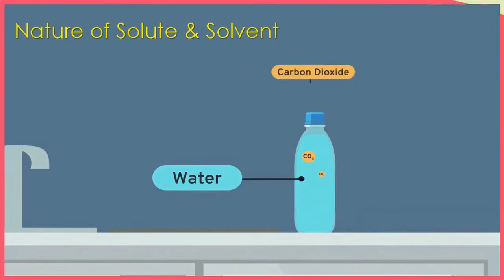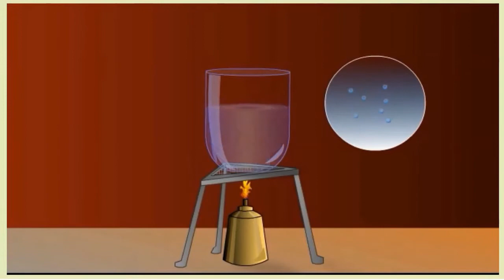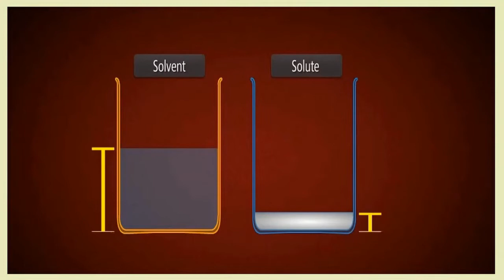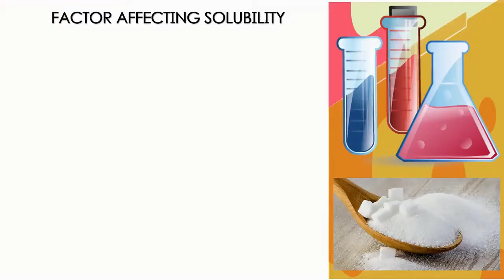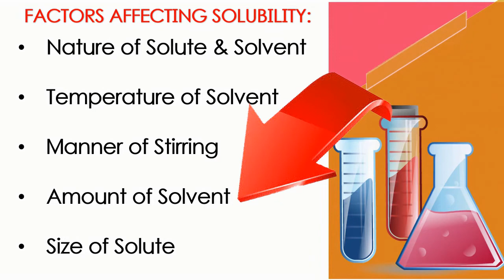Factors Affecting Solubility I by SiRymon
ECES Offline Digital Media